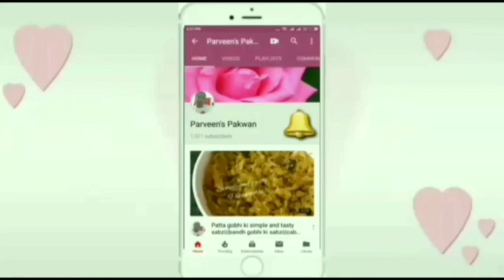How to make pomegranate juice /अनार का ज्यूस